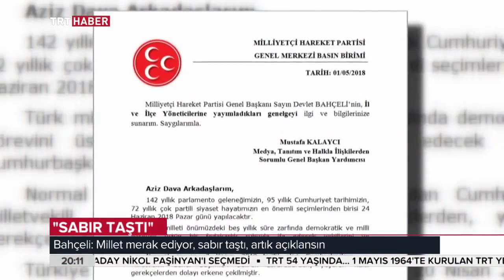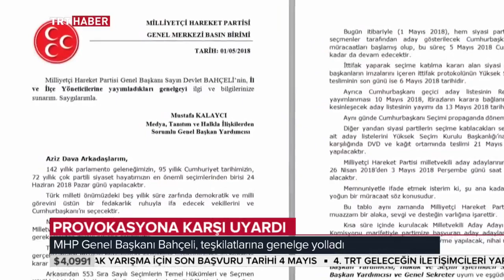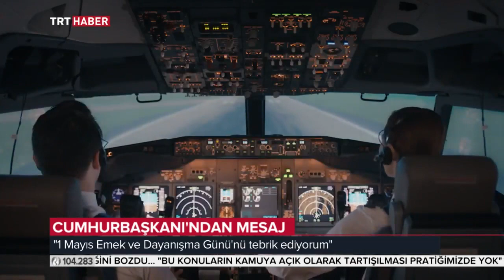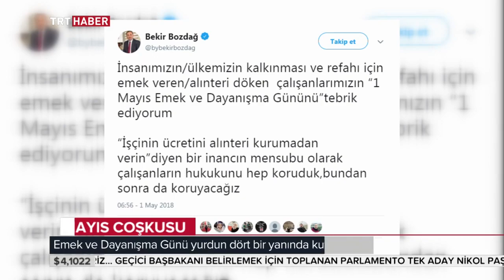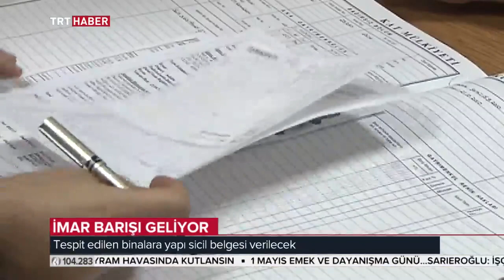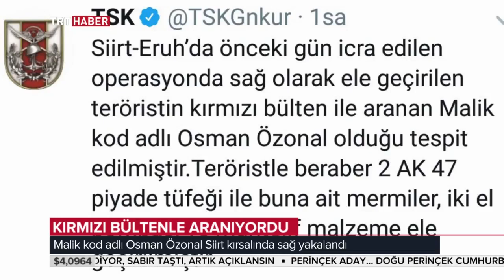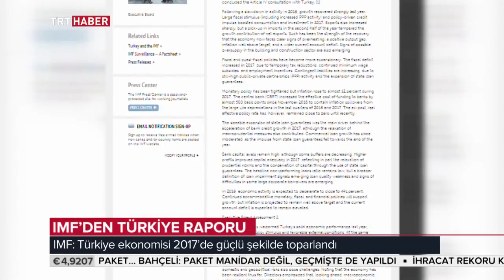TRT Haber Ana Haber Bülteni 01.05.2018